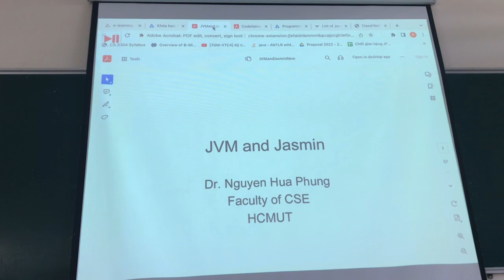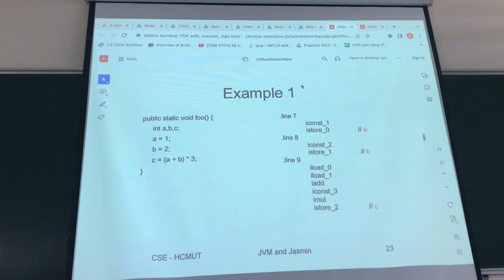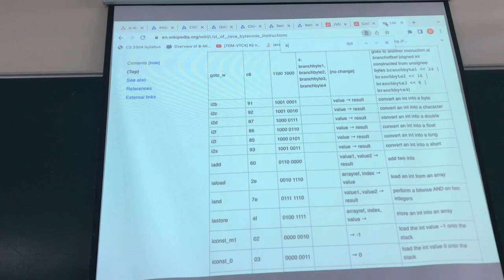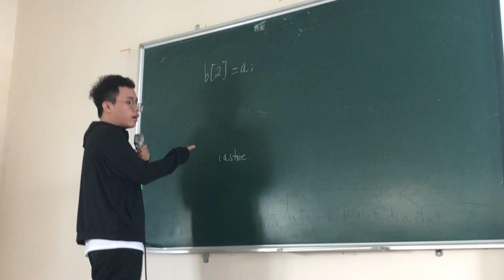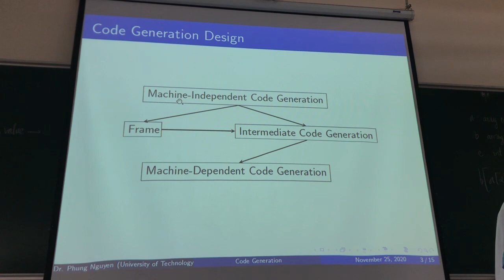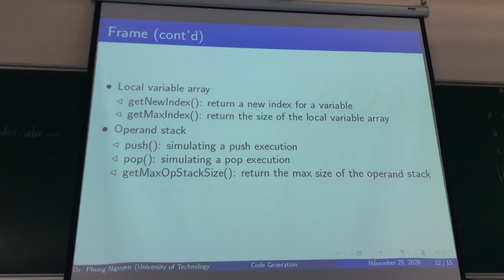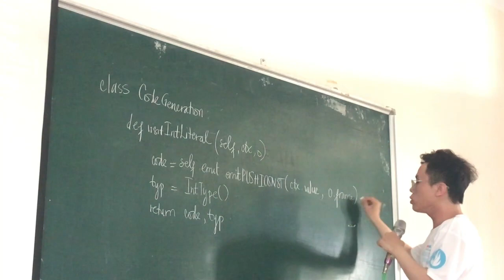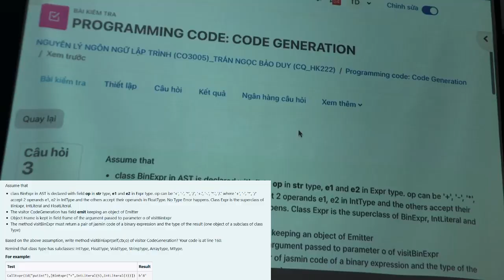[PPL - W11] JAVA VIRTUAL MACHINE (JVM) & CODE GENERATION 1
Giảng viên: ThS. Trần Ngọc Bảo Duy @ HCMUT
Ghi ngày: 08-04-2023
Video được chia sẻ nhằm mục đích học tập. Bản quyền thuộc về ThS. Trần Ngọc Bảo Duy và Trường Đại học Bách khoa - ĐHQG TP. HCM.
0:00 Intro
1:00 Giới thiệu về BTL4 - Code Generation.
QUIZ
9:43 JVM Type
12:30 Review: Instance Method vs. Class Method
17:25 Local Variable Array (Instance Method)
18:24 Local Variable Array (Class Method)
18:48 Add instruction
19:33 Hướng dẫn đọc Java bytecode instruction.
20:33 Load instruction
27:37 iaload & store instruction
34:41 iaload & store instruction (Advanced)
35:51 Giới thiệu về Class File Analyzer & Giải quyết câu trên
PROGRAMMING CODE
Giới thiệu sơ lược về Code Generation
40:58 Code Generation Design
42:34 Machine-Dependent Code Generation
46:50 Intermediate Code Generation
53:48 Frame, BKIT Java Mapping
Code Generation 1 :
59:31 Programming Code (Questions 1 & 2)
1:07:10 Programming Code (Question 3)